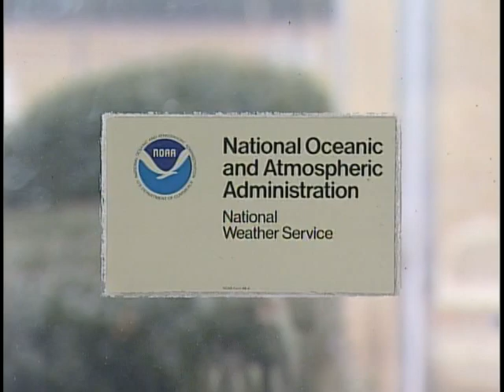Shreveport/Jackson Weather Service Intro. Part 2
The National Weather Service is responisble for issuing watching, warnings and advisories to help keep you safe during severe weather. However, they do more than just that. Meteorologist Kyle Myers visiting the Ark-La-Miss' weather offices, Shreveport, Louisiana and Jackson, Mississippi, and explains.